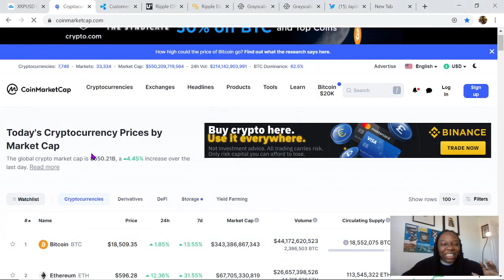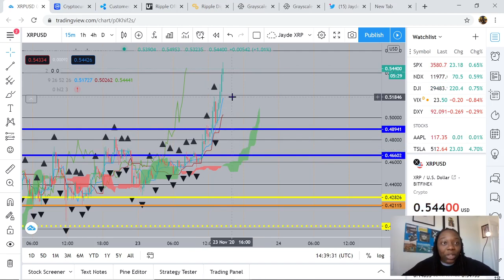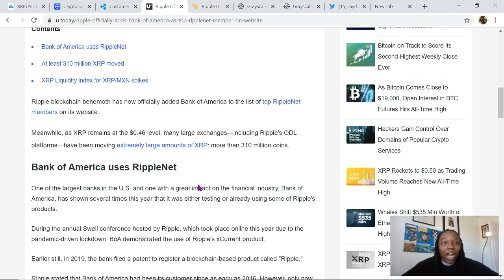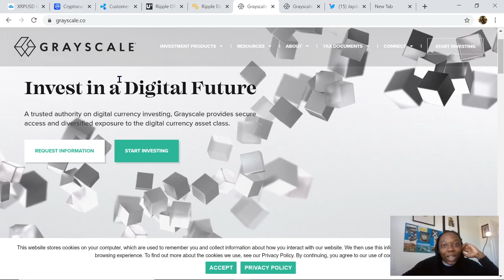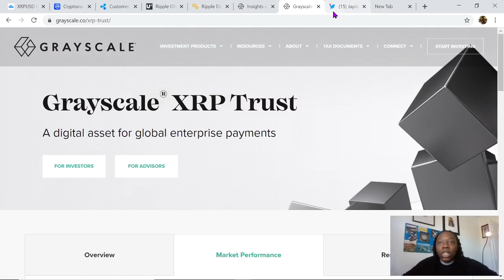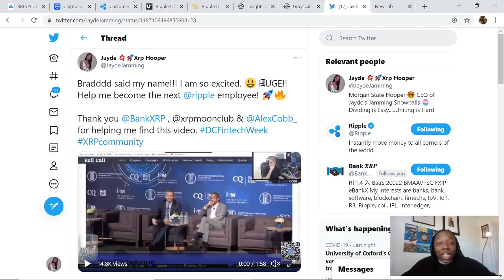XRP is the greatest Digital Asset.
Vechain Thor Wallet